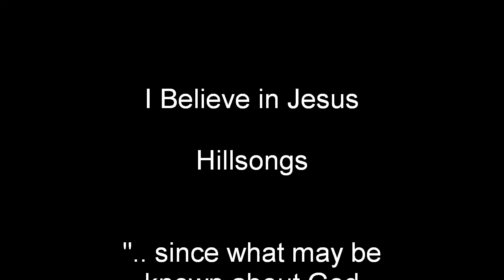Ray Keilty... Video 218... Truth or Lies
Are you a victim of lies? Are you hurting? Jesus wants to help.